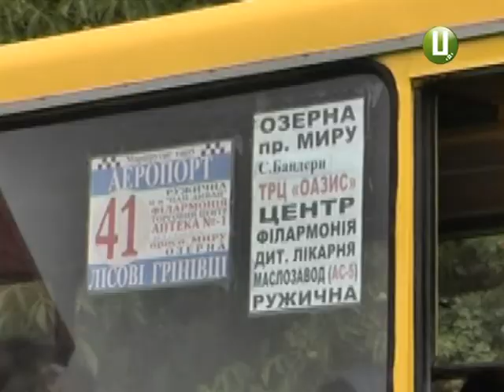Лісові Гринівці «зв’язуватиме» з Хмельницьким новий маршрут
Селян Лісових  Гринівців без транспортного сполучення з  Хмельницьким не лишать. Тепер це  чиновники районної адміністрації стверджують однозначно. Як і те, що обслуговувати їх  міський  маршрут не буде.  Проте жителів села це не заспокоює. Кажуть, новий маршрут повинен бути таким, аби це було вигідно не лише перевізникам, а й їм. Ми продовжуємо відстежувати ситуацію з транспортним колапсом, в якому  опинилися жителі села-сателіта Хмельницького.